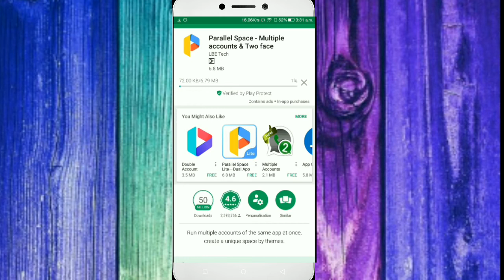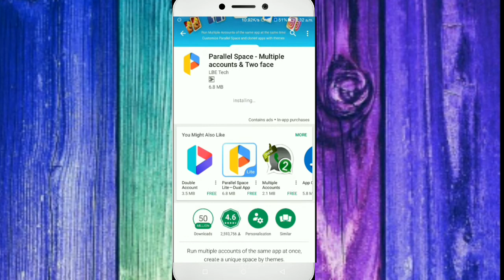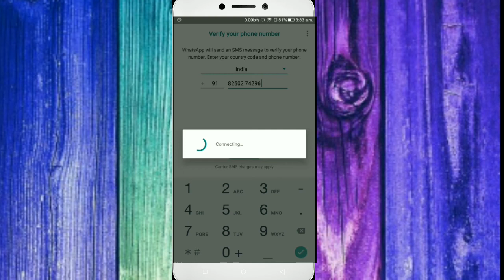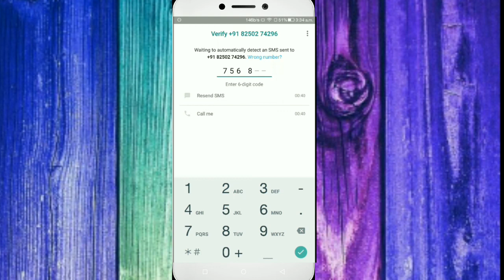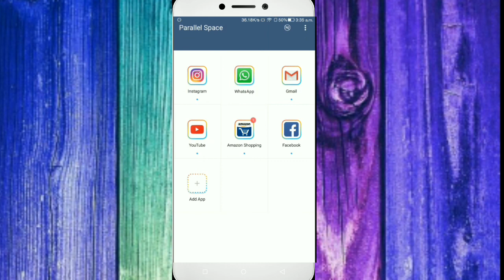New santali technical video 2018 How to download two WhatsApp on same mobile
Johar

my mobile 1 ..coolpad cool 1
my mobile 2.. samsung galaxy  j5
my pc  , lenovo  pentium